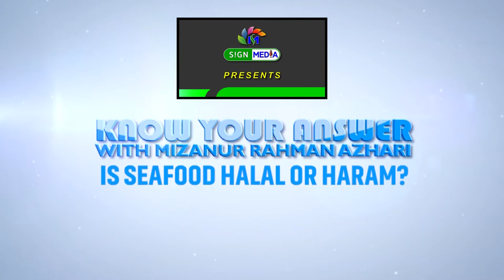Is Seafood Halal or Haram // Mizanur Rahman Azhari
Bangla Waz